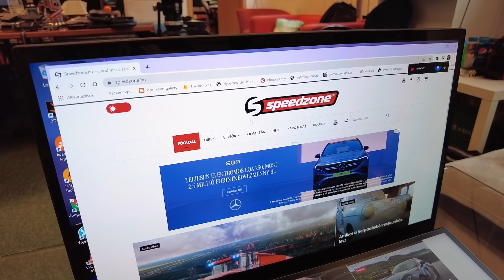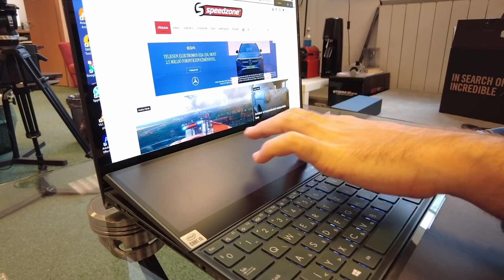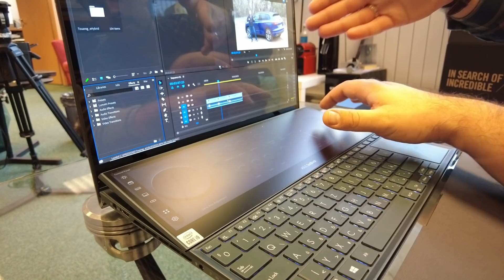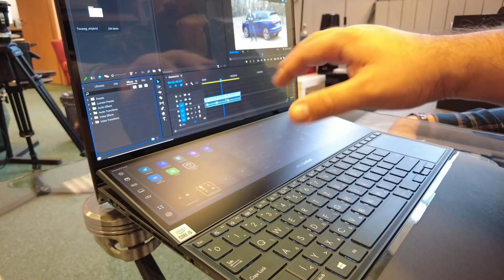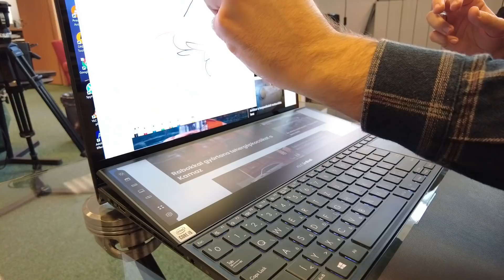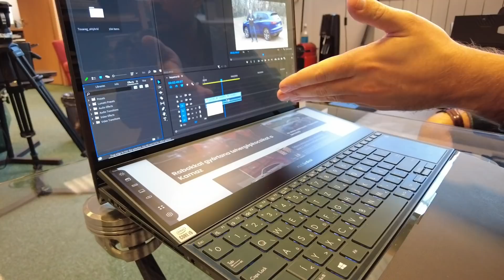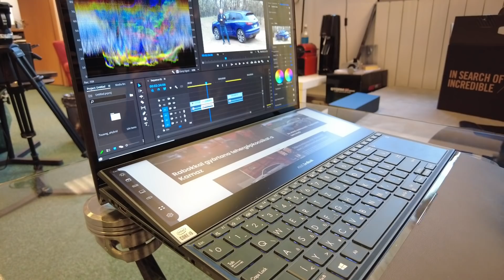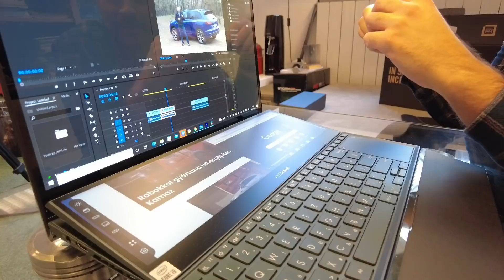Asus ZenBook Pro DUO UX582 - Dupla kijelző, dupla élvezet?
Bence és Peti is kipróbálta az Asus két kijelzős fenevadát. Volt amit szerettek benne és volt amit nem. De az ítélet megszületett, hogy kellene vagy sem.